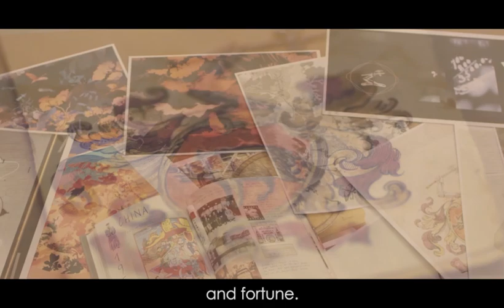DFS Presents: Hennessy Celebrates Lunar New Year With Artist Guang-Yu Zhang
Discover three best-sellers, Hennessy X.O, James Hennessy and Hennessy V.S.O.P , in a limited edition collection created in collaboration with artist Guang-Yu Zhang. Make your Lunar New Year celebration extra special by toasting the night away with these exclusive bottles.